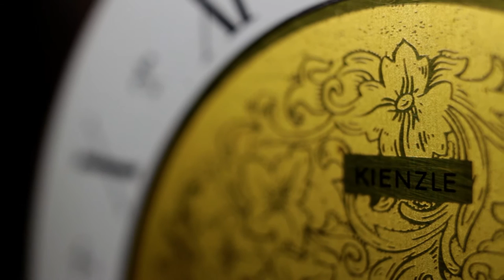Kienzle Standuhr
produziert von Fabian Bolzmann